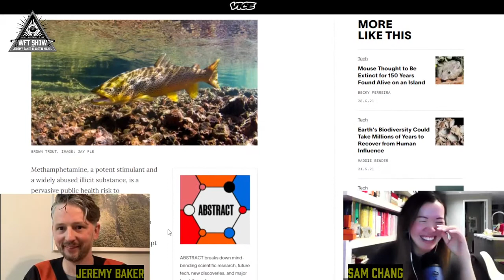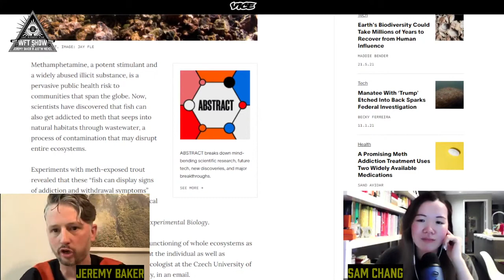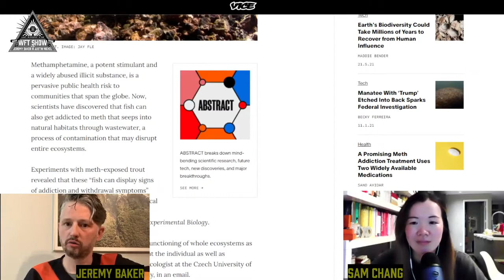Are meth addicted trout DANGEROUS? | WFT SHOW CLIP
Jeremy Baker and guest host Sam Chang of the Broadscast take on this bizarre Vice News story. It seems some scientists have some extra time and meth on their hands because they decided to give the drugs to trout for... science?